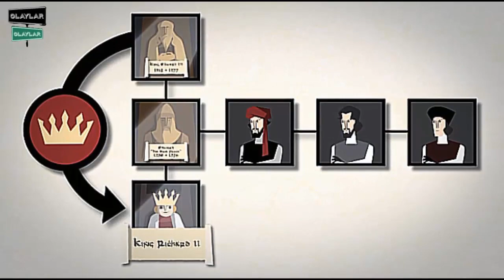Game of Thrones' a İlham Veren Güller Savaşı, York ve Lancaster Hanedanları.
Ortaçağ İngiltere'si ak gezenler tarafından istila edilmedi ya da ejderhalar oraya korku salmadı fakat nesiller boyu sürenvve muazzam bir karakter kadrosunun oluşmasına yol açan iki asil aile arasındaki iktidar mücadelesi,
karmaşık gerekçeleri ve değişken sadakatleri yüzünden sarsıldı. Eğer bu tanıdık geliyorsa, sebebi Güller Savaşı olarak da bilinen tarihsel çatışmanın, Game of Thrones' da yer alan çoğu sahnenin temelini oluşturuyor oluşudur.